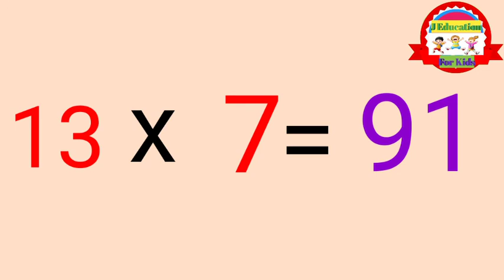Table of 13 || Learn Multiplication of 13 ||13 ka Table || 13×1=13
Welcome to my you tube channel "J Education For Kids".

Today we will learn multiplication of Thirteen(13×1=13).